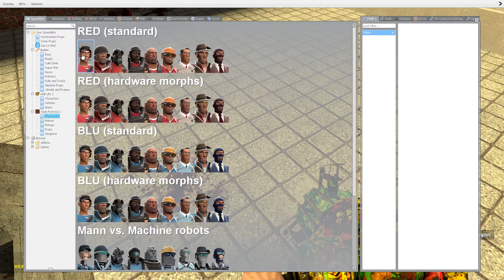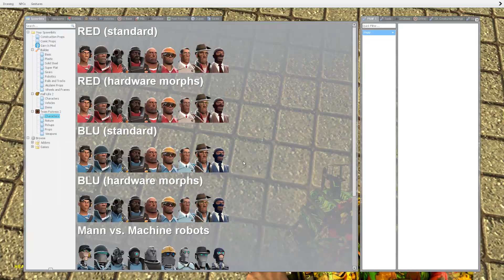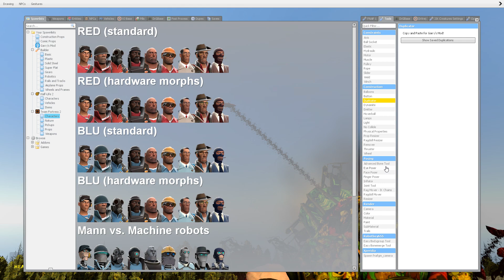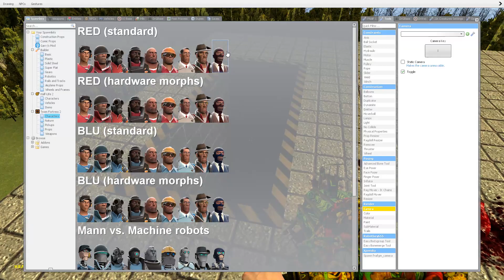ragdoll slaughter v6 rgderdsfsdtfesdfes